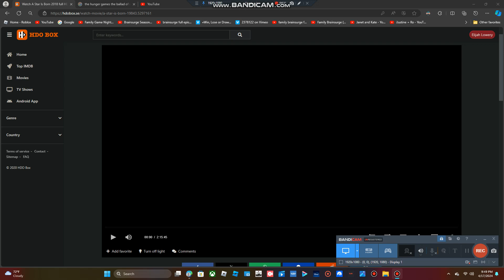Warner Bros. Pictures / Livenation Productions (2018)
Warner Bros. Pictures / Livenation Productions - Taken from an HDO Box Website Print of the Romance / Musical Film, "A Star is Born" (2018).

The content shown in this video is not owned by me. It belongs to Warner Bros. Pictures and the original owners and designers who created this film.

Theater Release Date: October 5, 2018.